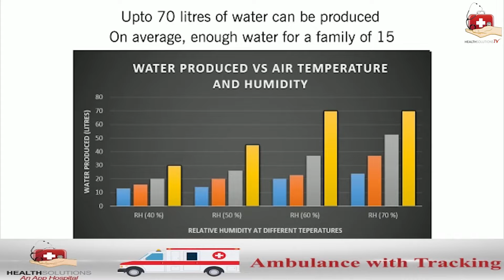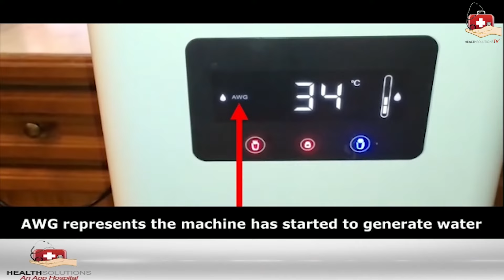Make Mineral 💦 water from air اب ہوا سے بنائیں منرل پانی| Download HealthSolutions App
Download